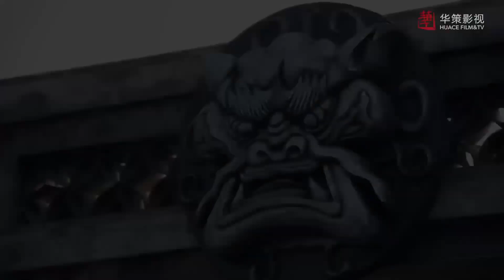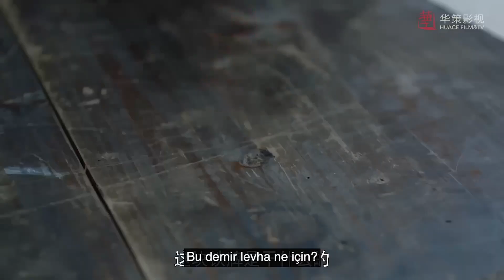Sıcakkanlı Dedektif | Sorgu Odası | Hot Blooded Detective | 热血神探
Konusu:
Qing Hanedanlığı'nın (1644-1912) son günleri ile Çin Cumhuriyeti'nin (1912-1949) ilk zamanları arasındaki dönemde Çin kargaşa içindedir. Modernitenin ve antikitenin güçleri yavaş yavaş bir araya gelmeye başlar, ancak ülke büyücüler, hokkabazlar, ölü çağıranlar ve benzerleriyle dolup taşmaktadır. Ancak bunların çoğu şarlatan ve dolandırıcıdan başka bir şey değildir.

Çiçeği burnunda genç bir polis olan Kong Xue Li ve keskin görüşlü bir adli tabip olan Fang Dong'a gelelim. Bu ikili, dolandırıcıların gerçek yüzlerini ortaya çıkarmak ve birçok insanın yanlışlıkla doğaüstü ruhlar olduğuna inandığı şeylerin aslında dolandırıcıların duman ve ayna hileleri olduğunu göstermek için zekâlarını ve çağdaş bilim bilgilerini kullanarak efsane bozan aldatmaca dedektifleri haline gelmiştir.

Ancak ilk bakışta karanlığın güçleri gibi görünen şeyler bir şehrin sakinlerine terör ve ölüm getirmekle tehdit ettiğinde, ikili suçla mücadele faaliyetlerini hızlandırmak zorunda kalır. Kong Xue Li, şımarık ve güzel bir restoran sahibiyle tanışınca işler onun için de biraz daha ilginç bir hal alır. Bu üçlü, şehri pençesine alan şiddet ve dehşete son verebilecek midir?

Dizi Oyuncuları;  Zhang Yu Jian,  Liang Jie, Ma Li
Diğer Dizilerimiz;